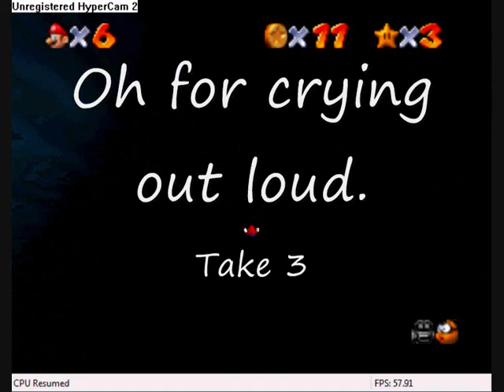Mario Ice Slide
My attempts at getting through the slide in one piece

Sorry about the quality, Hypercam seriously lagged my laptop.